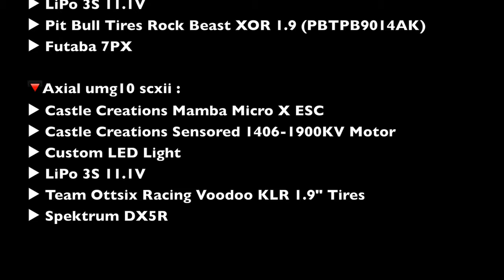RC Cars Axial SCX10-III and Vanquish in Long Ride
🔻Axial  SCX-10 Dodge  Power Wagon
▶︎ Proline Masher 2000 2.2" PL1074-00
▶︎ Futaba 7PX

▶︎ Futaba 7PX

🔻Axial umg10 scxii :
▶ Castle Creations Mamba Micro X ESC
▶ Castle Creations Sensored 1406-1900KV Motor
▶ Custom LED Light
▶ LiPo 3S 11.1V
▶ Team Ottsix Racing Voodoo KLR 1.9" Tires
▶ Spektrum DX5R